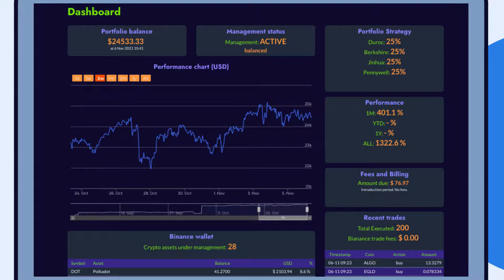Diamond Pigs; smart crypto investment strategies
The Diamond Pigs platform offers you a secure environment to easily select and execute the crypto investment strategies that best suits your goals and profile.

Our advanced technology enables you to delegate investment control without the need to transfer your assets from your Binance wallet. You maintain absolute control of your own assets at all times.

The various investment strategies with the different typical risk-reward profiles, are managed by experienced crypto experts with a proven track record. To mitigate risks and optimize your returns, you may choose to invest in multiple strategies for different slices of your wallet!